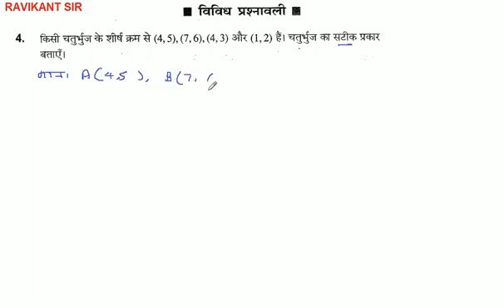किसी चतुर्भुज के शीर्ष क्रम से (4,5), (7,6), (4, 3) और (1, 2) हैं। चतुर्भुज का सटीक प्रकार बताएँ।